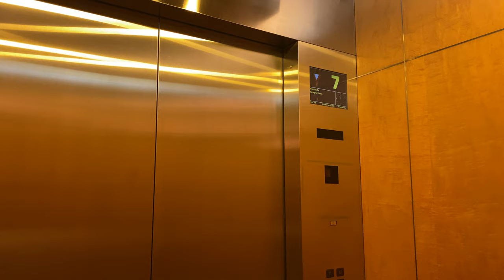MITSUBISHI GPM M MR @ SPRINGLEAF TOWER [LOW ZONE SERVING 6 - 19]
As for the main office tower, there are 10 office lifts divided into 2 zones of 5 lifts.

This set of 5 go from 6 to 19, with a transfer possible at level 6 to the high zone, though it is impossible as it is likely the lobby for the high zone lifts have been programmed to be locked off.